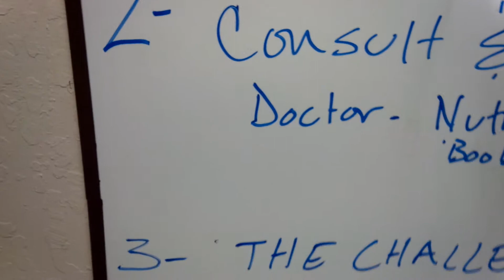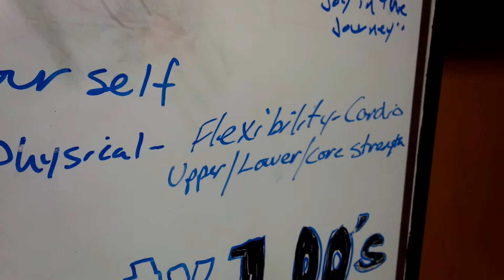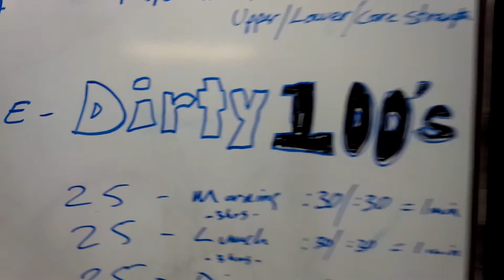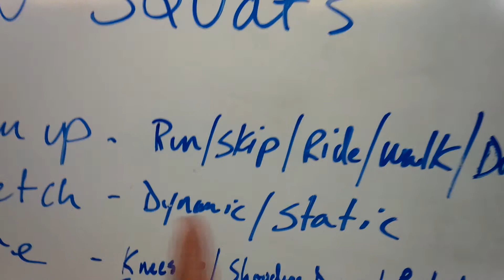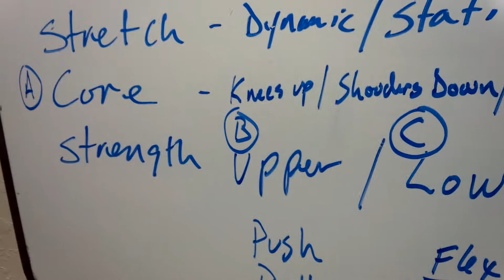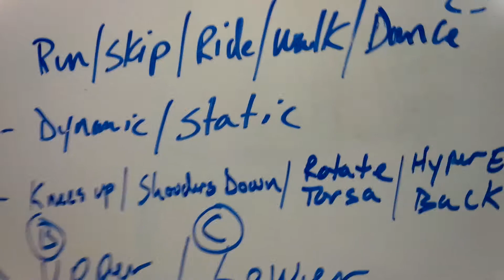Fit & 50 The Program for Life Changing Fitness.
If you where my client, this is what I would have you do.